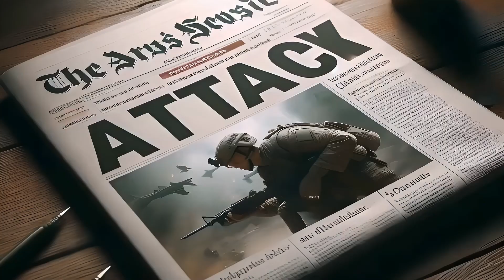Did This Ancient Bible Prophecy Spark A Holy War?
Explore the chilling events of October 2023, when Hamas launched 'Operation Al-Aqsa Flood,' a pivotal conflict in the ongoing struggle over Jerusalem's sacred Temple Mount. This video delves into the deep-rooted historical, religious, and political tensions between Israelis and Palestinians, heightened by recent provocations and the birth of a red heifer, seen as a prophetic sign by some Jewish and Christian groups.